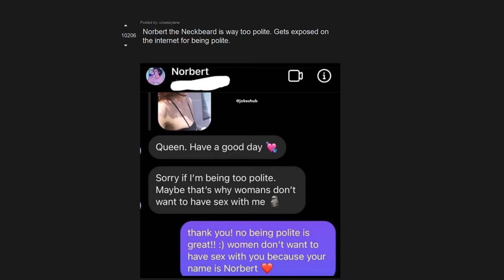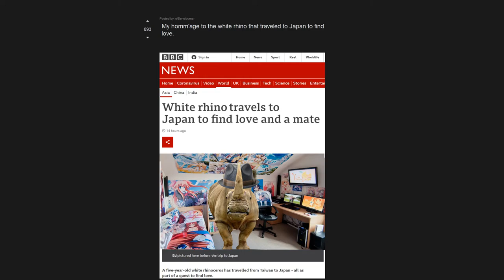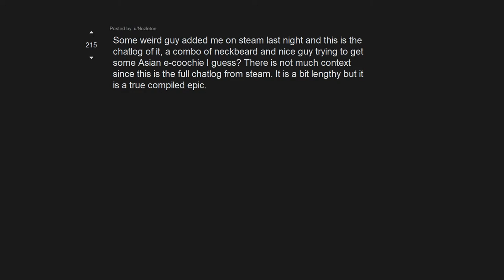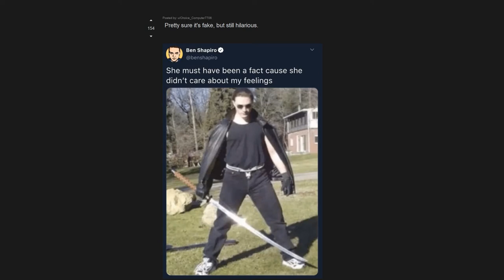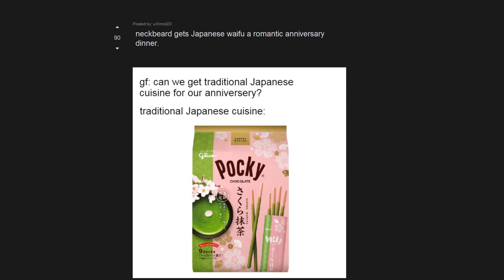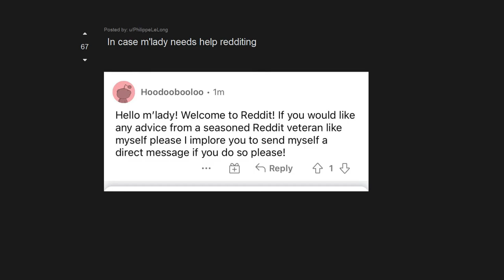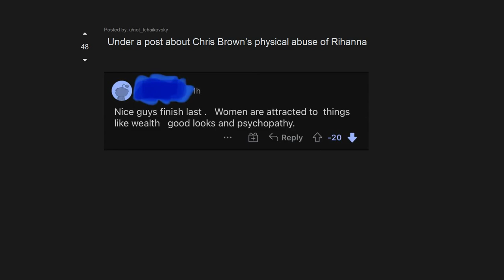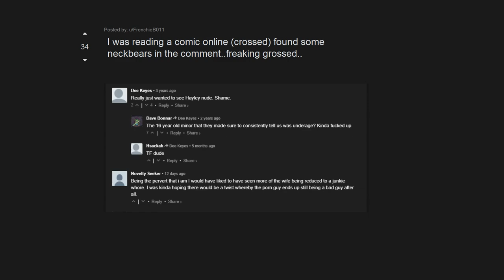Pretty sure it's fake, but still hilarious.: r/JustNeckbeardThings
😎 About: 😎

On my channel I take the top posts and reddit stories from some suggested subreddit, as well as livestream fails and meme compilations to bring you 3 new daily videos.

Info:
All of our videos are created from Reddit user content. Woe don't own any art/memes shown.
Credits to the original poster.